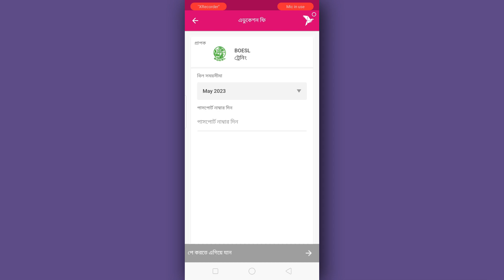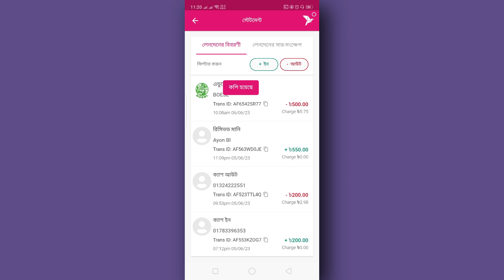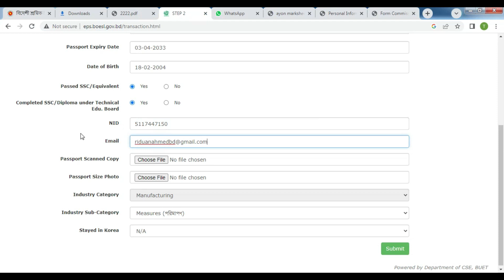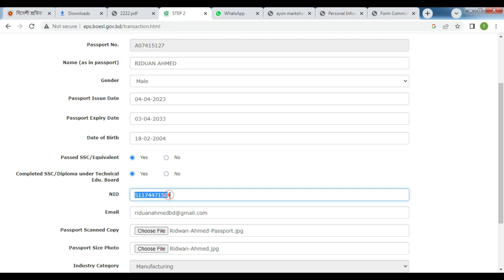দক্ষিন কোরিয়া লটারি আবেদন ২০২৩ | BOESL Registration | BOESL Application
দক্ষিন কোরিয়া লটারি আবেদন ২০২৩ | দক্ষিণ কোরিয়া লটারি ২০২৩ আবেদন করার নিয়ম ।
BOESL Registration | BOESL Application, South Korea Lottery Registration .

Source : boesl.portal.gov.bd
Apply Link : eps.boesl.gov.bd